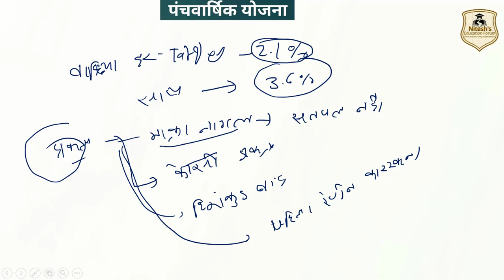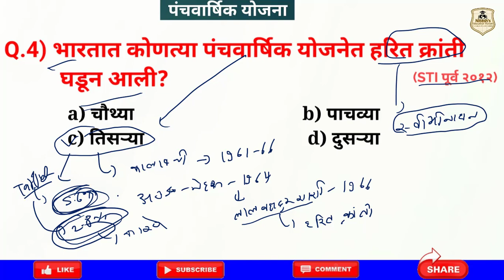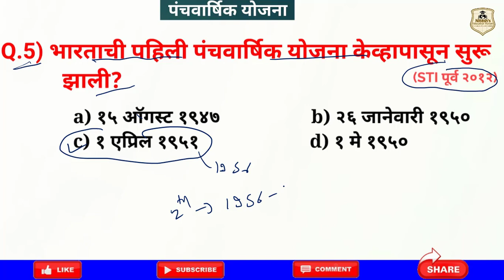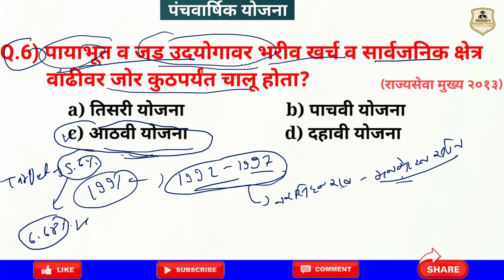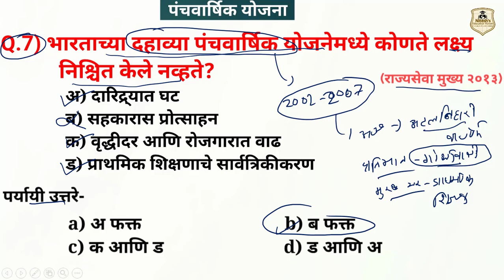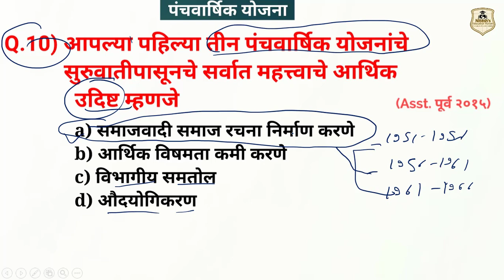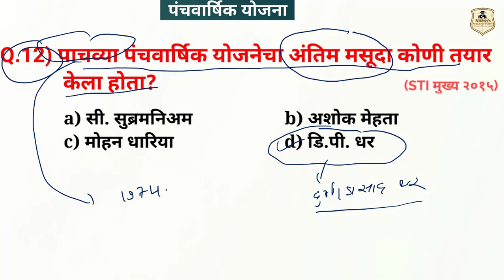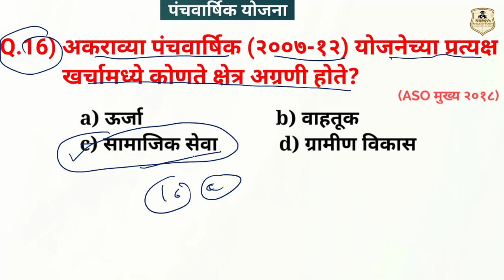panchvarshik yojna in marathi mpsc pyq| पंचवार्षिक योजना प्रश्नांचे स्पष्टीकरण | mpsc eco pyq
mpsc combine panchvarshik yojana questions
mpsc योजना
nitesh education forum
pachavashik yojana mpsc questions
panchvarshik yojna eco mpsc
panchvarshiya yojana marathi language
panchvarshiya yojana mpsc
panchvarshiya yojana mpsc tricks
panchwarshik yojana by sk education
panchwarshik yojana questions
पंचवार्षिक योजना / Panchvarshik Yojna / Economics lecture in marathi | Micro Analysed Five Year Plan : 1st and 2nd five year plan पहिली आणि दुसरी पंचवार्षिक योजना | पंच वार्षिक योजना All Five Year Plans||for mpsc upsc psi sti talathi exams | पंचवार्षिक योजना १ ते ४ || मूलभूत संकल्पना || Economics || for mpsc sti psi asst talathi || Five Year Plans in Marathi - पहिली पंचवार्षिक योजना | Saurabh Sonawane I MPSC | पंचवार्षिक योजना ट्रिक्स-भारतीय अर्थव्यवस्था-5 year Plan-Economics | पंचवार्षिक योजना वर नेहमी येणारे महत्वपूर्ण प्रश्नउत्तरे || MPSC UPSC SSC | MPSC | पंचवार्षिक योजना (Five-Year Plans of India) A To Z माहिती | 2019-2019 प्रश्नांचे स्पष्टीकरण | mpsc economy pyq | mpsc pyq